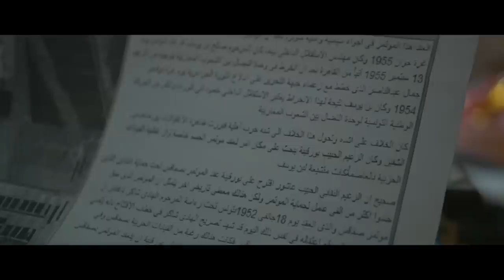Intro - Lycée 15 novembre 1955 ( El 7ay ) - ليسينا - BAC 2020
Prod  by : MON3OM-DMC
Directed By : Paradox PROD
Cadrage : Oussema Siala , Ahmed Kallel
PAROLES :
لروحنا كنون مصدر نور
تلمت فيك عباد مجنونا
نسات الكون قبضت لعيون
نطقت ليك يالكنزا نوفا

كلام موزون يعوم في عقول
كان أفيون لنفاس ملهوفا
قوى إدمان قلوب مقطوفا
فرع موج البحر نهور

نهور سقات أصوات عطشانة
صدات بيها دواخل الحيوط
بقات فيها الألحان رنانة
صاغت ليك الأنغام في سكوووة

صحبة مفتاح أبواب تسمّات فندا روخا
جمعت لنداد رسمت لوشام المرسوخة
عدمت لعذاب خلات لوجايع مفسوخة
سفكت عديان      بدمّها ملطوخة
فلمت ليل كنت ضرير
نزين ليك فلوحة مفروشة
لقيت دليل صرت بصير
كي لمحت الفكرة مكشوفة

فكار تنير مخاخ الغير
تبيّن في حقايق مكسوفة
تنقد منظومة مقصوفة
بينا و بين السلطة وسيط

Stylo Boca  تحفل Pyro
و تفرقع حريقة في الكور
Phylo Loca  معلّق Tifo
حي لقيرة  ليوما يثوووور

فبرى المساج معاه وقفت دقات قلبي
تعزفت أنغام على أوتار أنفاس أمي
تلطّخ مسار بنور حروف كلمة ADMIS
صارت نقلة     فمستقبل الشبابي
لهبت نار تخطفت الأنظار
شمس والعة في كساد ظلمها
قيود الأحرار تفكت بأسرار
منارة صفاقس ضواتها

بعدت الأمتار و البعد مختار
ولادك في الغربة منساتها
منارة فمحنتها قواتها
ودتها بغبار الغرام

من عمري سقيتك بأيامو
و بيك نرفرف في العالي
و العاشق قال كل كلامو
تحت جناحك متخبي

على عداد سطور نبصملك بقوافي لحروف
تتجمّع ليك لمعاني و تتمحور في صفوف
تتلمس ناس الماضي تردلها المعروف
همّة مشغوف في حفظ Honneur  مخلوف

ليسينا
مستور بتاريخو لكبير ليسينا
حسادنا
ملكتهم الغيرة في قلوبهم باينة
غنايتنا
تحاكي دواخل فيهم الكنزا كاينة
و حياتنا
يتمناو نهار يعيشوها ثانية